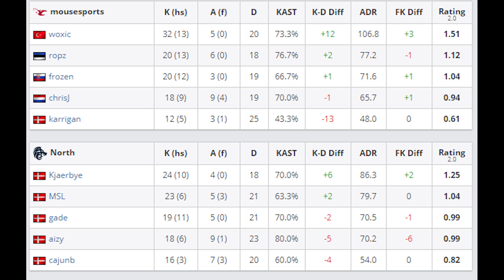WOXIC VERTIGODA YÜRÜYOR! 32 KILL ILE TOPFRAGGER! MOUZ VS NORTH VERTIGO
Oyun arkadaşı bulabileceğiniz bir Discord sunucumuz var. Bir bakın derim.

Önerdiğim Videolar